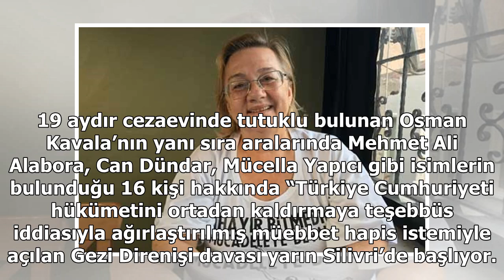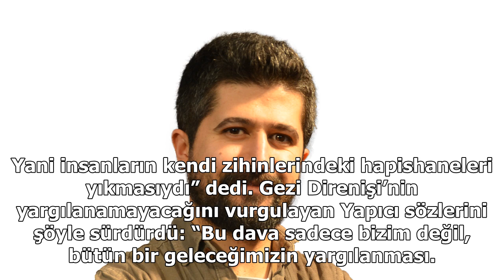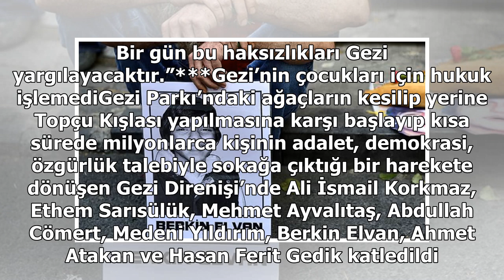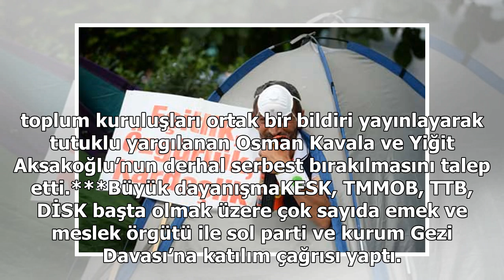Gezi’yi yargılayamazlar Gezi onları yargılayacak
19 aydır cezaevinde tutuklu bulunan Osman Kavala’nın yanı sıra aralarında Mehmet Ali Alabora, Can Dündar, Mücella Yapıcı gibi isimlerin bulunduğu 16 kişi hakkında “Türkiye Cumhuriyeti hükümetini ortadan kaldırmaya teşebbüs iddiasıyla ağırlaştırılmış müebbet hapis istemiyle açılan Gezi Direnişi davas...